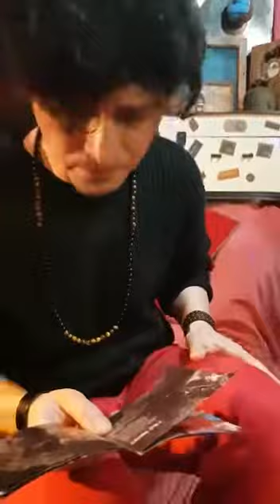Two shoes , room version.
Jean e Simo, a fine prove improvvisano una "two shoes" acustica, ricordando il secondo album.